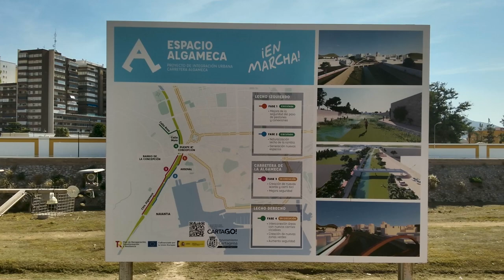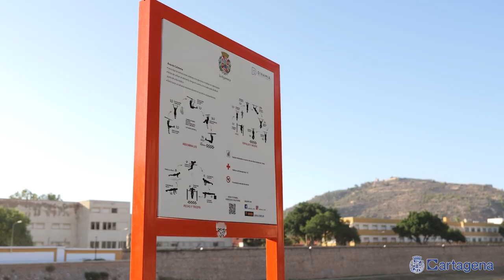Cartagena alcanza los 35 kilómetros de carriles bici y licitará el servicio público de bicis eléc...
El próximo mes de octubre el Ayuntamiento de Cartagena sacará a contratación el servicio público de alquiler de vehículos de movilidad personal con 250 bicicletas eléctricas, que se distribuirán por unos 20 puntos del casco urbano de Cartagena, junto a los denominados ‘centros tractores’, como la UPCT o los aparcamientos disuasorios.

La alcaldesa de Cartagena, Noelia Arroyo, ha hecho el anuncio de la licitación esta mañana durante su visita a Espacio Algameca, destacando que el municipio suma ya casi 35 kilómetros de carriles bici “el doble de los que había justo antes de iniciarse la ejecución del Plan de Movilidad CarthaGO”.

Las inversiones realizadas dentro del plan CartaGO se aproximan a los 11 millones de euros, de los que 2,7 han sido aportados por el Ayuntamiento y el resto, 7,9 millones, se han obtenido de programas europeos “gracias a la calidad de nuestros proyectos”.

Los carriles bici, el mallado para conectarlos; los senderos ciclables; la mejora del transporte urbano, con su digitalización, las paradas inteligentes y los autobuses energéticamente eficientes; el incremento de la seguridad peatonal, con los pasos inteligentes; los aparcamientos disuasorios o las Zonas de Bajas Emisiones son los proyectos del plan que ya están en marcha.

La regidora puso de relieve que la movilidad en Cartagena se ha planificado contando con el asesoramiento y el apoyo técnico y científico de la UPCT, con quien se ha creado una Cátedra de Movilidad “y ahora se va a poner en marcha la Oficina Virtual de la Movilidad”.

La Oficina de Movilidad estará residenciada en el WEB del Ayuntamiento y con el apoyo científico de la UPCT, mantendrá un contacto activo y permanente con los ciudadanos y colectivos en aras a favorecer la movilidad en todo el municipio.